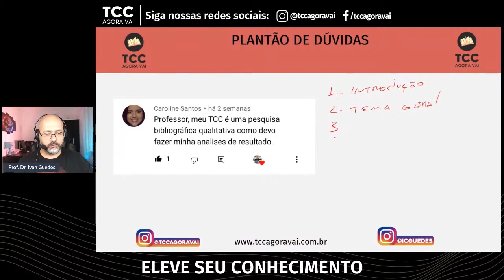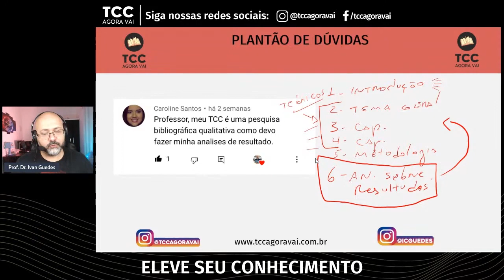O que escrever na análise sobre os resultados em um TCC de revisão bibliográfica?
O que escrever na análise sobre os resultados em um TCC de revisão bibliográfica? A análise sobre os resultados é um capítulo fundamental do TCC. É nele em que você vai discutir, analisar, interpretar e contribuir com a literatura científica na sua área.

O TCC (monografia) é composto por diversos capítulos. O primeiro capítulo é a introdução, depois você faz a discussão geral apresentando os autores que embasam o seu tema. Após o capítulo da metodologia nós escrevemos a análise sobre os resultados.
Para escrever a análise sobre os resultados nós fazemos uso da literatura consultada para embasar o nosso trabalho de pesquisa. Para isso, nós colocamos os autores para “conversar”, ou seja, vamos analisar pontos de convergência e pontos de divergência. Também apresentamos as nossas análises sobre o que os teóricos apresentaram.
Importante, não coloque as suas análises na fundamentação teórica. Por isso é importante você selecionar as suas análises para escrever no capítulo apropriado das análises sobre os resultados.